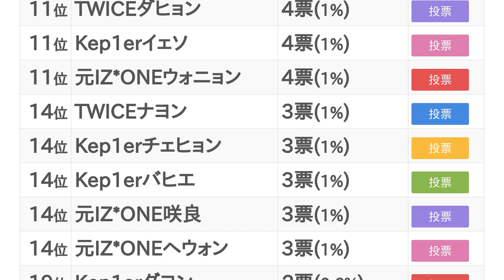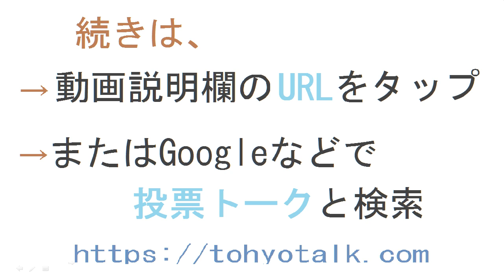かわいいヨジャドルは？【ランキング】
他にある場合はコメントでお願いします。
最近はウン・コの妹ウン・チが推しかな
は？
頭おかしいのか？
ルセラフィム、ウ○チェの間違いですか??
姉はウン・コではないですよ？
ウン チェの間違いだろ？
ジヒョーーーーー！！
絶対チェヨン！！
ダヨンちゃん💚可愛い！
あっチェヨンっすね〜
チェヨン大好き💕
IVEのリズちゃん！可愛いー
存在せず
ユジンオンニその笑顔眩しいです
チェヒョン〜
ももりーん！
ミンジュがいい
咲良ちゃん美人
ジヒョだけ票数おかしくない？不正？